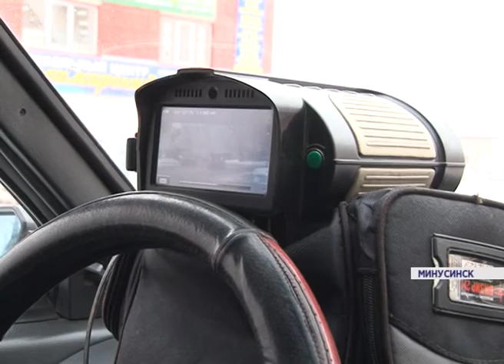Скрытый патруль (Новости 07.12.15)